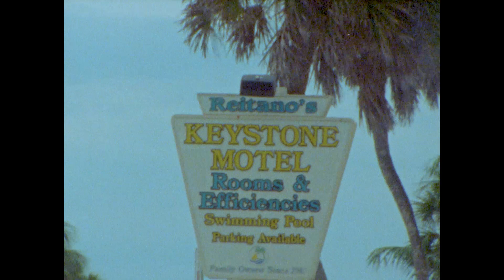Love Letter to Pass a Grille Beach, Florida, Shot in Super 8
Pass a Grille Beach is a small area at the southern tip of St. Pete Beach, Florida.  It's small, quaint and a downright lovely place. I ventured out with my Super 8 film camera and captured some of what makes it beautiful.  Mix in a couple of drone shots and I hope you'll see why it's one of my favorites.